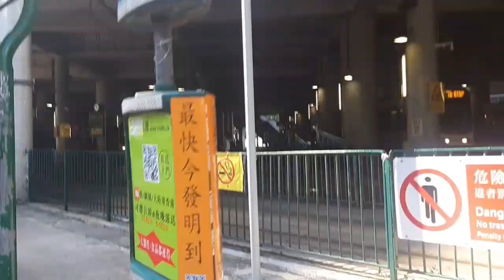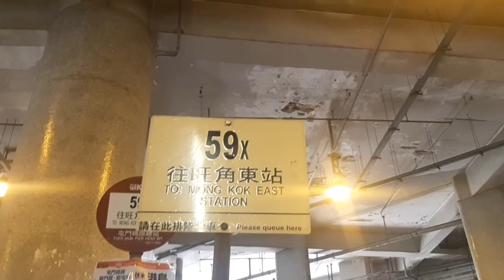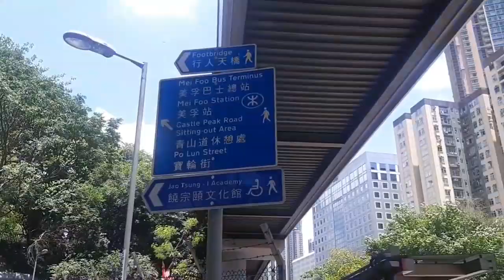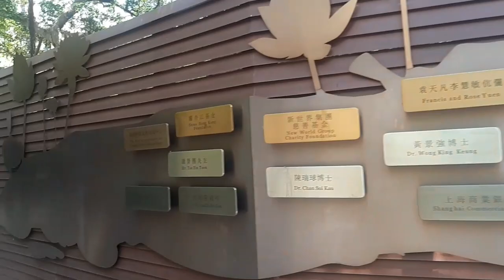Jao Tsung -I Academy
The Jao Tsung-I Academy is a building complex on a hill near Mei Foo MTR station. It has an interesting history. First the area was the border between the British Kowloon and China, including a customs station. Then the area became a quarantine station for infectious diseases like leprosy. Later the building complex was built as a prison, later is became a center for disease control before it was turned into a care home for psychiatric patients. Now it is a center for education and meditation. The upper part of the building complex is a nice accommodation facility now (“Heritage Lodge”).